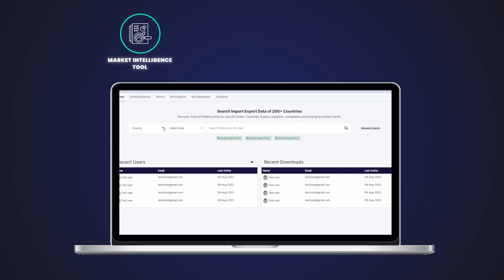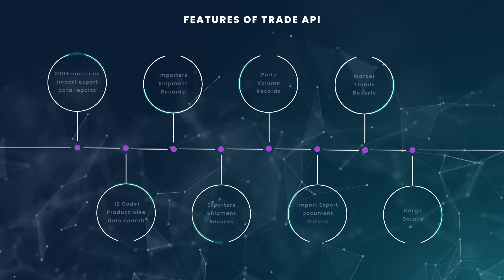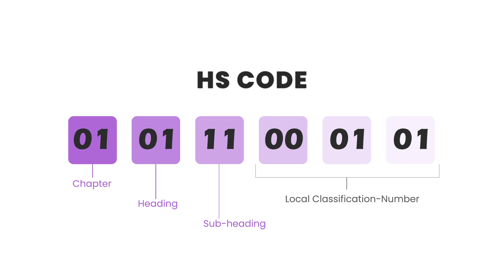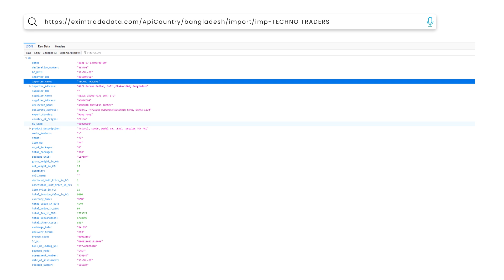Create Your Own Market Intelligence Platform with Exim Trade Data API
Access 200+ countries shipment records in one go. Build an impressive market intelligence system with Exim Trade Data’s fast, secure and reliable API solutions. Integrate millions of valuable market information like product/HS code wise reports, country wise customs data, importer/exporter shipment records, global ports volume, price forecasts, competitor reports, etc through our fast and secure global trade data API. Gain a competitive edge and bombarded your sales with an effective business intelligence technology by your side. Unveil the benefits of data with our global trade data API.